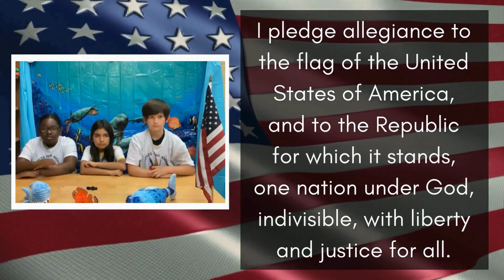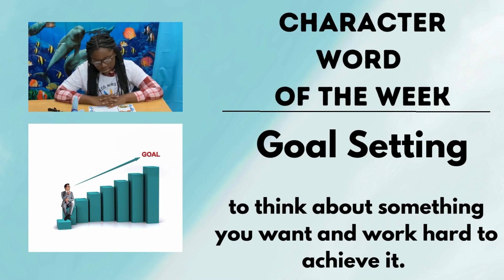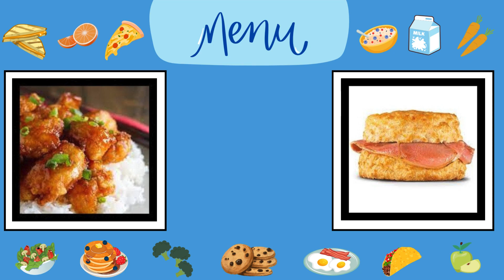Thursday, January 4, 2023